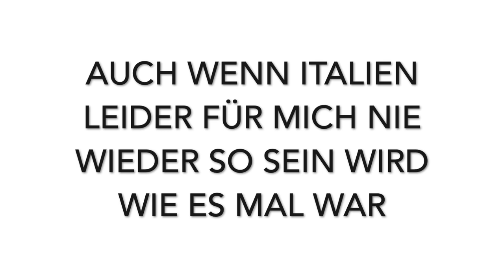Positano / Amalfieküste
Wie versprochen nehme ich euch mit zu meinen Eltern.
Ganz private Eindrücke die für mich sehr viel Bedeutung haben.
. ein paar wunderschöne Aufnahmen von der zauberhaften Amalfieküste.

eure Heidi

Lauflernauto für Liam:

Haba Schaukelschiff:

4 gewinnt:

Tabu XXL:
Tabu Familien Edition:

Rosellamia_Set

Rosellamia_mulex

'Erinnerungsbuch für mein Patenkind:
'Badehose Liam:

Equipment:
'Ringlicht:

eure Heidi :)
Kategorie
Praktische Tipps & Styling
Lizenz
Creative Commons-Lizenz mit Quellenangabe (Wiederverwendung erlaubt)
Kategorie
Praktische Tipps & Styling
Lizenz
Kategorie
Praktische Tipps & Styling
Lizenz
WENIGER ANZEIGEN